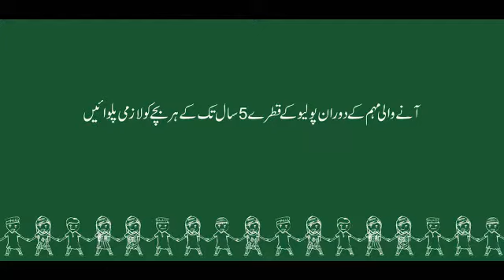Prof, Jalal Akbar Baquai Medical Center